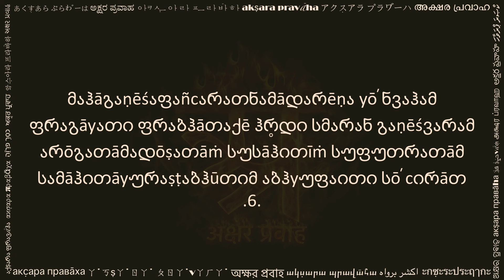გაṇēśაფაñcარათნამ (गणेशपञ्चरत्नम् जोर्जियन लिपि में, Ganesha Pancha Ratnam in Georgian script)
The word Ganesh is made up of gaṇa + īśa (გაṇა + īśა). gaṇa (გაṇა) means a group, and īśa (īśა) means the Lord or ruler. Ganesh ji represents that fundamental energy that rules or keeps the universe together. This beautiful composition by Adi Shakaracharya ji is known as śრīგაṇēśაფაñcარათნამ  (śrīgaṇēśapañcaratnam ), and it is written in Sanskrit language. The title simply means five jewels (or verses) on Bhagawan Ganesha ji. Each verse relates to associated qualities, attributes or aspects of Ganesha ji, or related stories. Chanting this with full devotion gives one power to destroy obstacles in life, and realize once dreams.

This video is shared with a hope to help readers of Georgian script. You can practice this by reciting along the text and audio. Hope this helps in your sadhana.

Please share your comments below, and let us know what other texts would you like to see in Georgian.